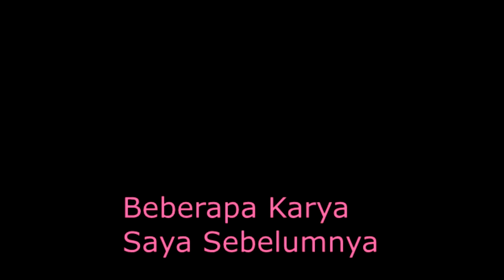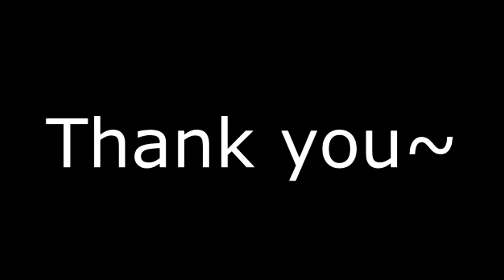"Another Dark Side" By Mega Trimulia XII Mipa 1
Pengalamannya, Ketika saya ingin membuat karya, saya kesulitan mencari inspirasi, dan ketika sudah menemukan inspirasi saya kesulitan memadu padankan warna-warna, setelah saya mencari-cari beberapa referensi saya menyukai beberapa karya dan saya berupaya menyatukan beberapa karya itu menjadi satu